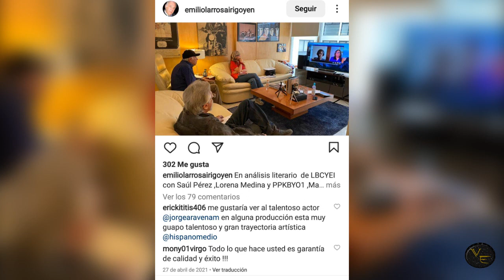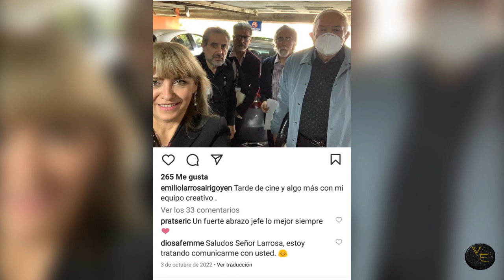Nueva Telenovela De Televisa El Hombre Del Mañana sigue en pie el regreso de Emilio Larrosa 2023